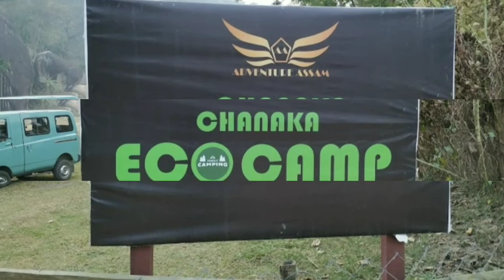Chanaka Picnic Spot - Chanaka Eco Camp - অসমৰ গোৱা চনকা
Chanaka Picnic Spot - Chanaka Eco Camp (Adventure Assam) Morigaon Assam Goa Vlog by Mahmadur Vlogs

YouTube Video Shoot kor ke liye Shopping 🛍 🛍

👉 Boya Microphone

👉 Three Way Pan Movement Tripod
Kodak T210 150cm Three Way Pan Movement Tripod

👉 Gorillapod Tripod with Mobile Attachment for DSLR, Action Cameras & Smartphones

👉 Hoteon Mobilife Bluetooth Extendable Selfie Stick with Wireless Remote and Tripod Stand

👉 Xmate Tour 3 Axis Handheld Smartphone Gimbal

👉 YANTRALAY SCHOOL OF GADGETS 3-Way Monopod Grip Arm Tripod Foldable Selfie Stick

👉 Mobile Phone Vivo V20 Pro
Vivo V20 Pro (Sunset Melody, 128 GB)